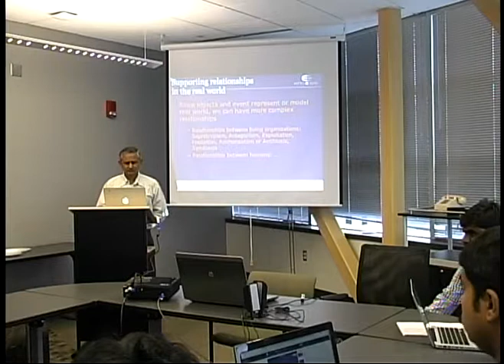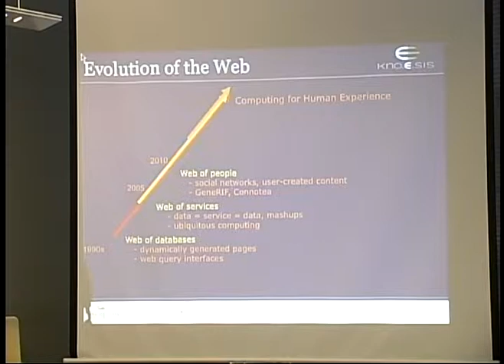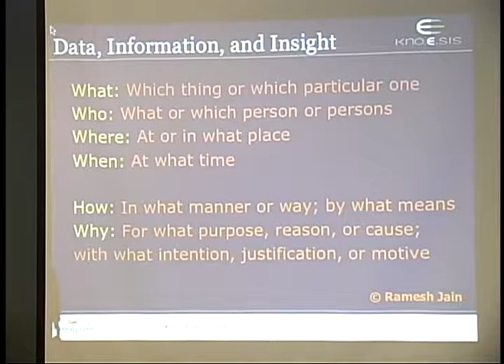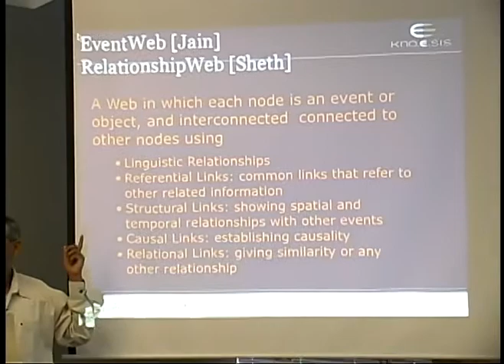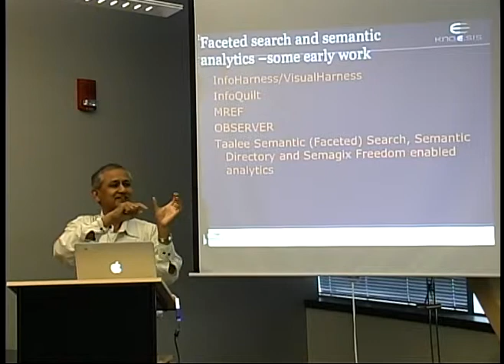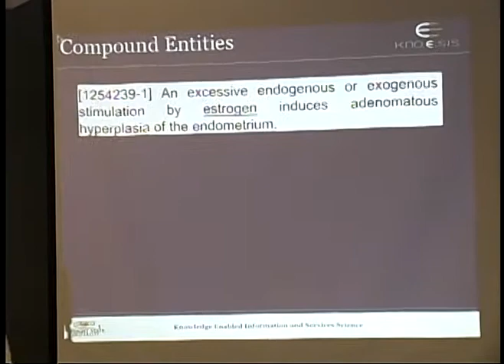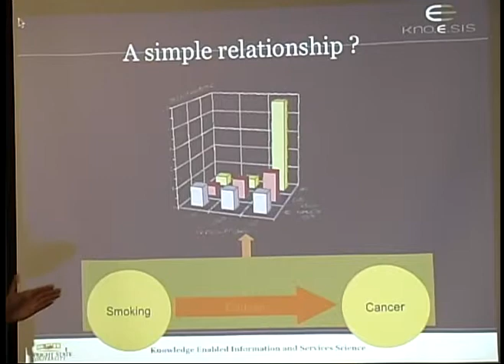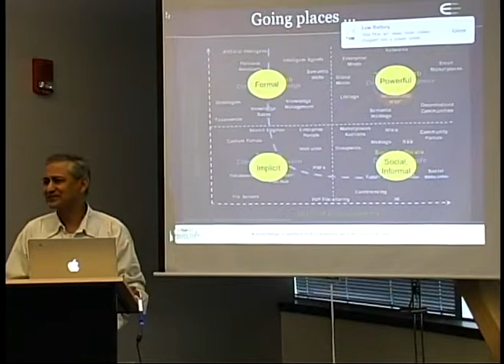Web 3.0 - Fall 2015, Class 8